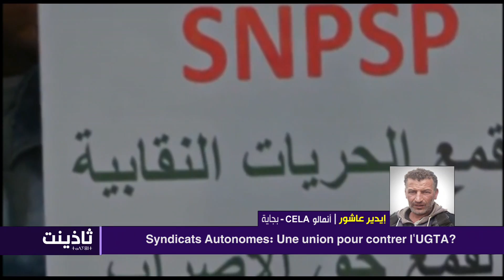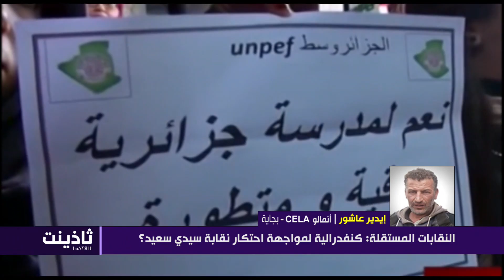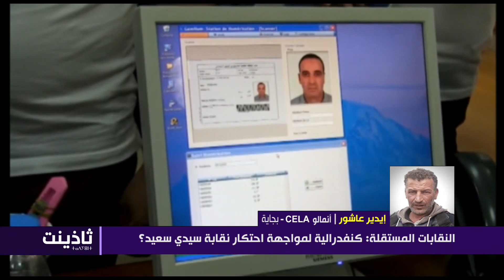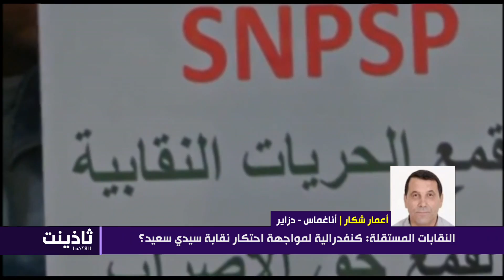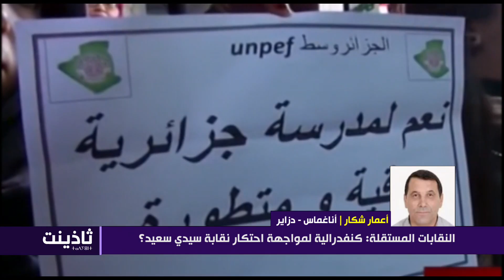Thadhyant 11.11.18 - Syndicats Autonomes: Une union pour contrer l'UGTA?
Avec: Idir ACHOUR, Nabil FERGUINESS, Lakhdar AMOKRAN, Meziane MERIANE, Amar CHEKKAR

Presente par: Salim SERKHANE